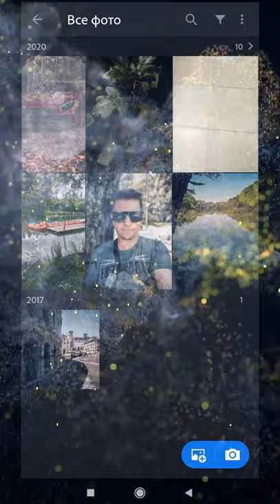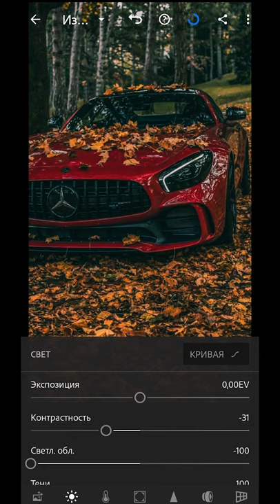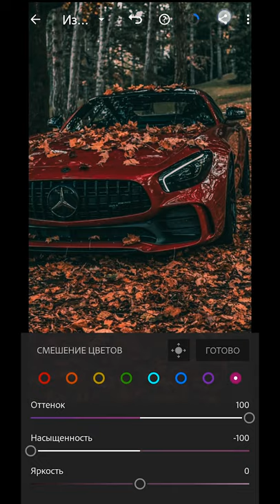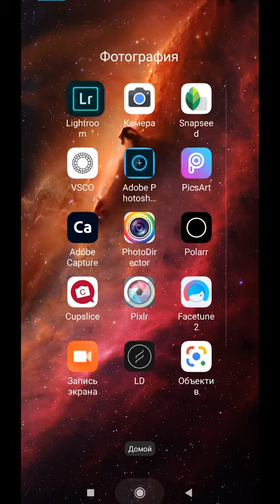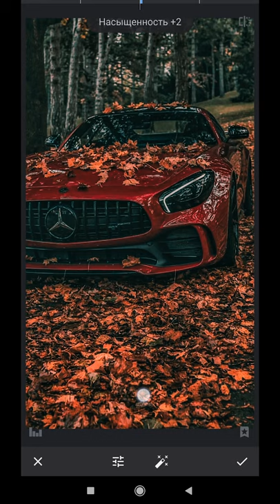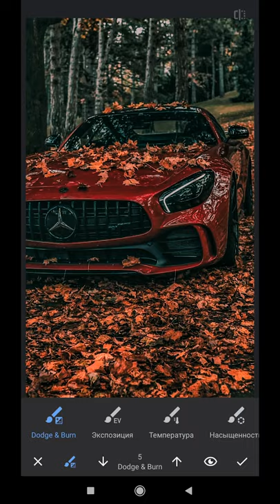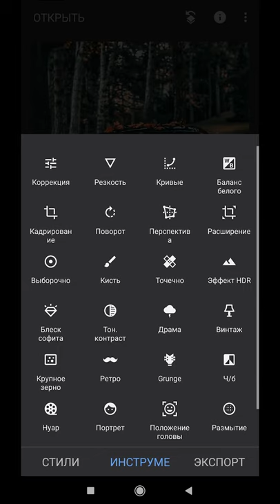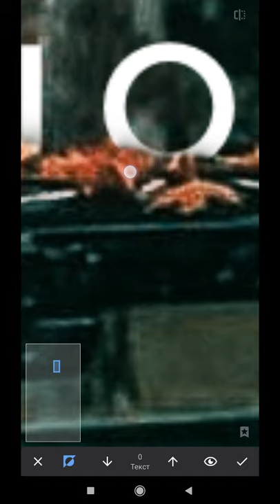АВТО мобильная фотография / Обработка фотографии в Мобильном Лайтрум для Инстаграма